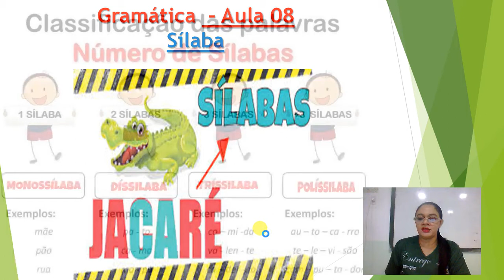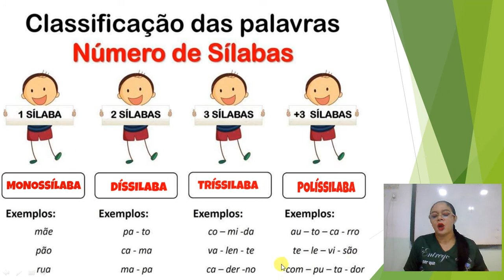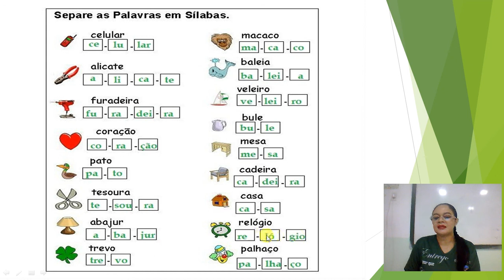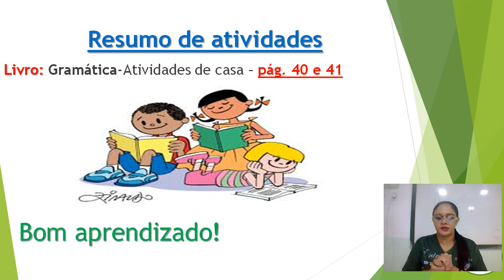2ª ANO - AULA DE GRAMÁTICA P/29 - 03 - 2021